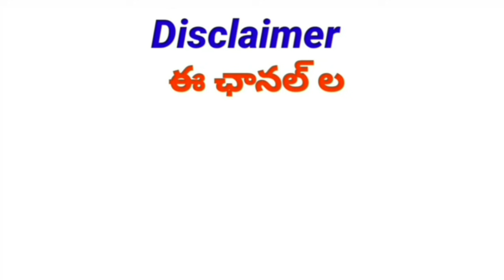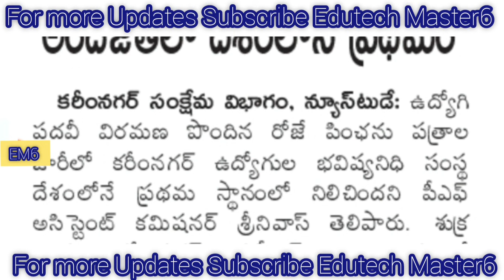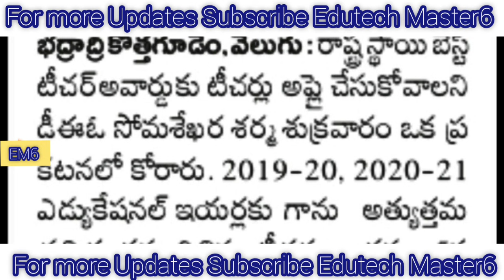Government Teachers Employees and Pensioners News Today |TS Employees Teachers and Pensioners Update